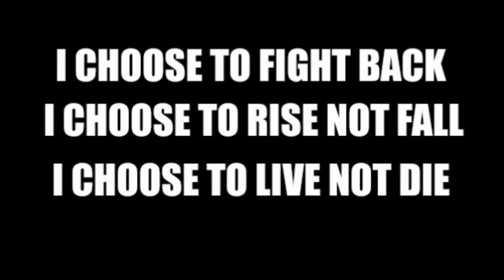RISE UP ᴴᴰ | Motivational Speech 2018